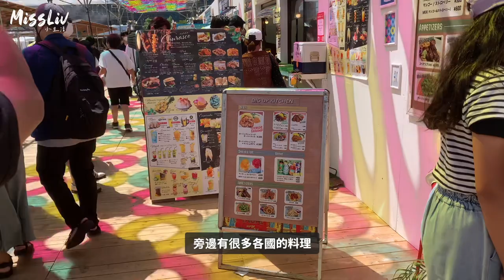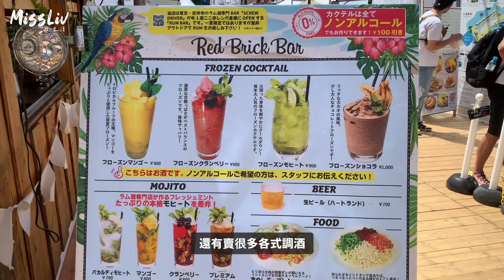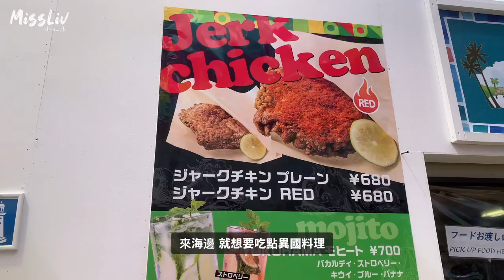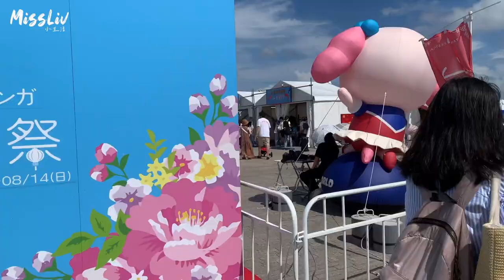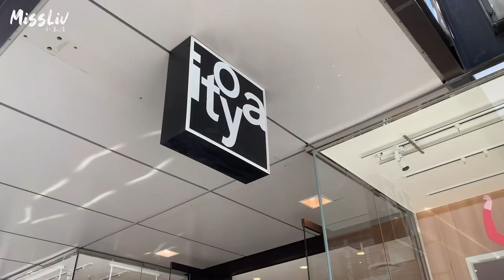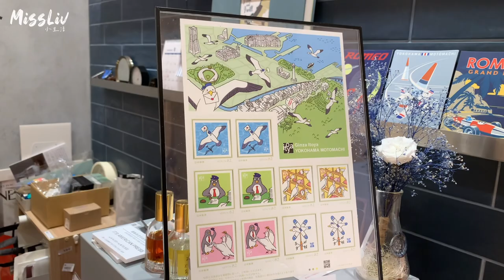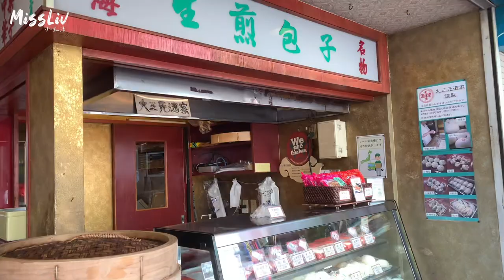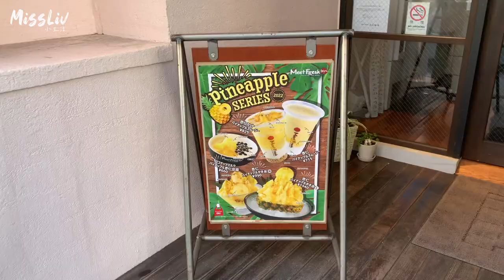【騎車兜風遊 橫濱】夏日限定 紅磚沙灘 ｜元町小歐洲｜銀座百年文具店｜終於吃到鮮芋仙｜Japan vlog｜日本旅遊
嗨！大家好，我是目前居住在東京的莉芙Liv，希望透過我的影片，能分享我的日常，在疫情中，能夠一起欣賞不同的風景。

想知道關於更多留學的經驗或日本生活的相關問題，歡迎留言，我會盡量回答。

Hi! Hello everyone, I am Liv from Taiwan and currently living in Tokyo.
I hope that through my videos, I can share my daily life and enjoy different scenery together during the epidemic.

Subtitles are incomplete because they use a translator.